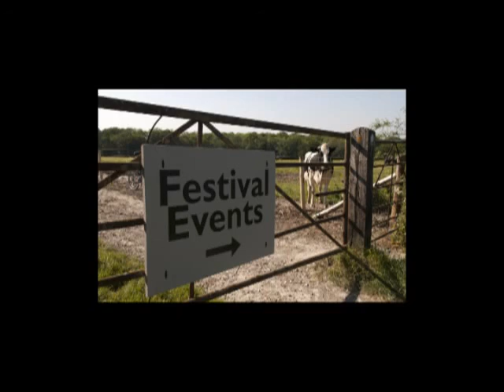Best Friends: Edmund White and Bethan Roberts with Damian Barr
Unrequited love is often a spur to creativity but both Edmund White and Bethan Roberts explore this theme from a less familiar angle. Edmund White's Jack Holmes and His Friend, set in New York, recounts the thwarted yearnings of a gay man for his heterosexual soul mate. It is also a novel about American society and changing attitudes towards sexuality. Bethan Roberts' My Policeman, set in Brighton, describes a non-domestic ménage à trois involving a married couple and his gay lover. The story is loosely based on the life of E.M. Forster. Chaired by Shoreditch House supremo, Damian Barr.